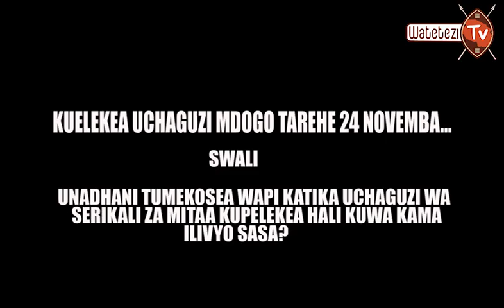LWAITAMA AWALIPUA CCM ADAI WAMEISHIWA MBINU SASA WANATISHIA WATU